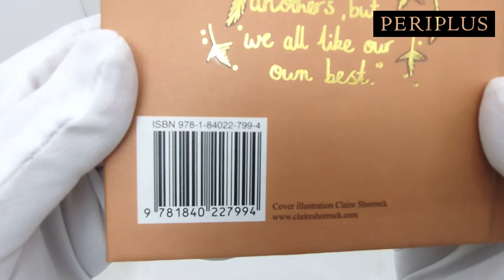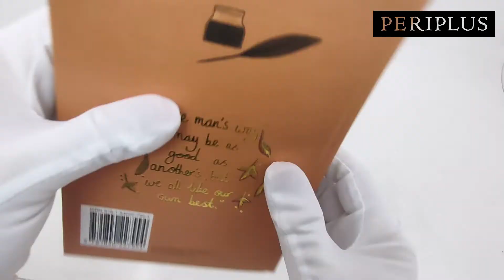UNBOXING | Persuasion by Jane Austen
What does persuasion mean - a firm belief, or the action of persuading someone to think something else? Anne Elliot is one of Austen's quietest heroines, but also one of the strongest and the most open to change. She lives at the time of the Napoleonic wars, a time of accident, adventure, the making of new fortunes and alliances.